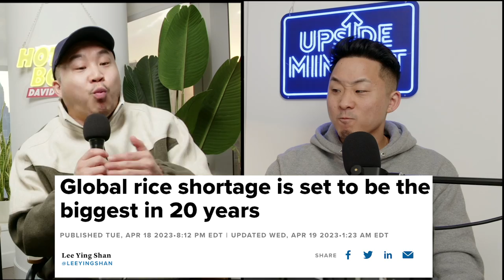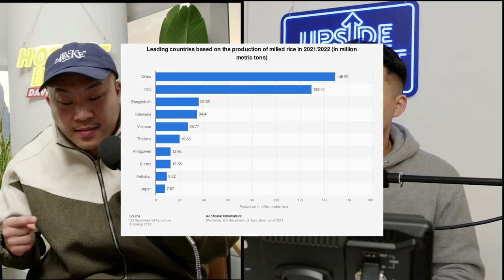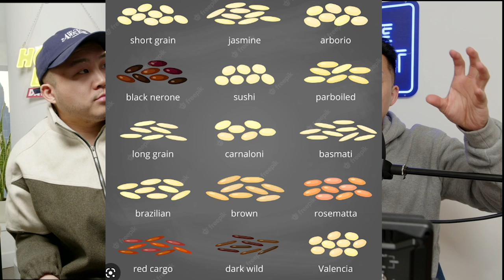Asians Might Be Forced to STOP Eating Rice.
Follow us for more personal content!
▸ Joint
CAMERA //
EDITOR //